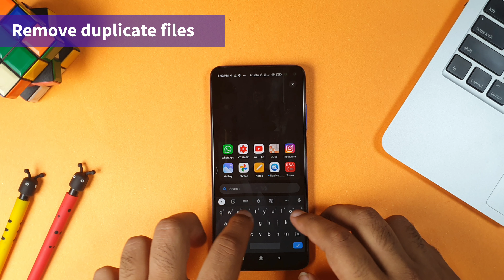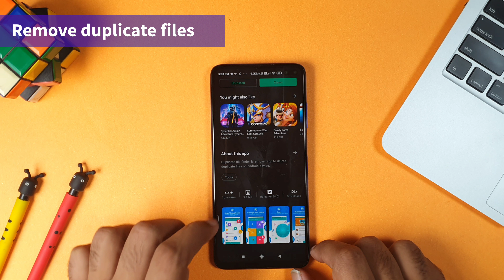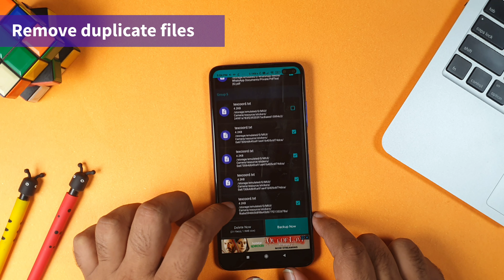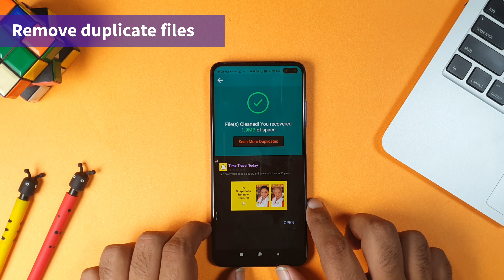How to Delete Duplicate Files/Images/Videos in phone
In Mobile phone, we generally have many duplicate files, images, videos which eat up memory. So to free up memory space, you might want to delete duplicate files from phone in a single click as manually deleting duplicate files/images/videos will be time consuming activity. Hence, we are here with the video to tell you on how to delete duplicate files from any android phone easily.

There are some steps to delete all duplicate files from mobile. Read down below for the detailed steps:
Step 1: Is to download the application as shown in Video in your mobile phone which has many files and images
Step 2: Click scan all the folders for finding duplicate videos from phone
Step 3: It will result in all the files/images/videos which are duplicate in phone and not at all required
Step 4: Click remove duplicate files and you can also back up the files which you are marking for duplicate.

Once you have deleted the duplicate data from phone you will find a lot of space is generated in mobile phone. And all the duplicate images or duplicate videos are deleted. Specially which are generated from WhatsApp.

Hope this video helped you in deleting all the files and folders which are duplicate in nature. Let us know the feedback in comment section below.

Keep supporting us like you always do and keep
motivating us guys!!